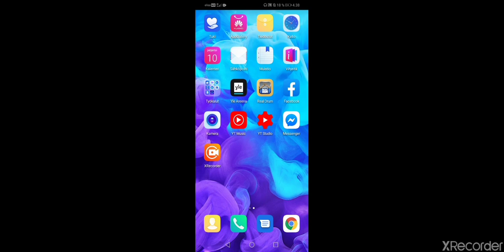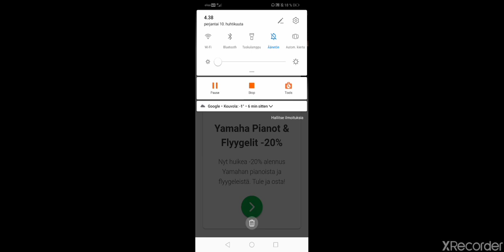Raikku laittaa rummut solmuun 😂 Luekaa ala artikkeli!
Kahtena päivänä olen harjoitellut, puhelimen rummuilla, ja on sormet ja peukalot vähän kipeenä. Sori nyt tässä videolla näette ettei mene samaan tahtiin. Koska X Record ei nauh ääntä. Onneksi oli ton rumpusovellukseen jäänyt talteen äänite